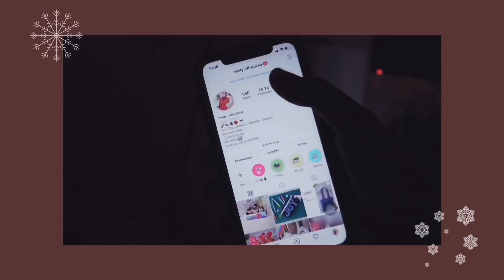Get Ready With Me! GIVEAWAY Hasil DIY AKU!!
Skincare Routine :
Lip Colour Care - Envygreen
Clean Facial Foam - Envygreen
Clean Face Toner - Envygreen
Intense Hydrating Toner Essence - Envygreen
Clean Daily Protection - Envygreen
Eye Bag & Dark Circle Reducer - Envygreen
Acne Solution - Envygreen
Lipscrub Strawberry - Envygreen

Micellair water/ Makeup Removing - Bioderma
Johnsons baby oil - Eye Makeup Remover

Makeup Routine :
Concealer VT Cosmetic BT21
Emina Bare With Me Mineral Cushion 01 Light
Emina Magic Cushion 02 sunglow
Emina Creamy Tint 02 Peach Crush
Perfect Sharp Matte Eyeliner - SilkyGirl
the HyperCurl Mascara - Maybelline

Thankyou for watching guys! hope u like it ^^

I’m Indonesian from Paser, Tanah grogot, Kalimantan Timur. I make DIY video, Beauty, Haul and lifestyle videos . You don’t have to, though. But just do it because it’s free anyway :D